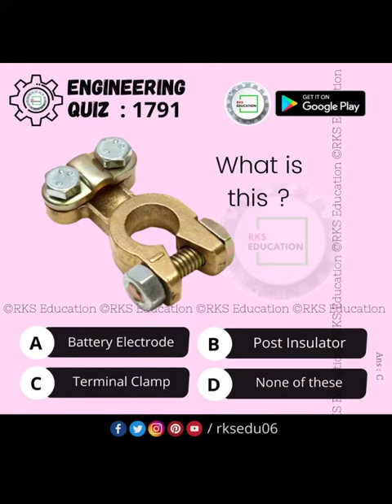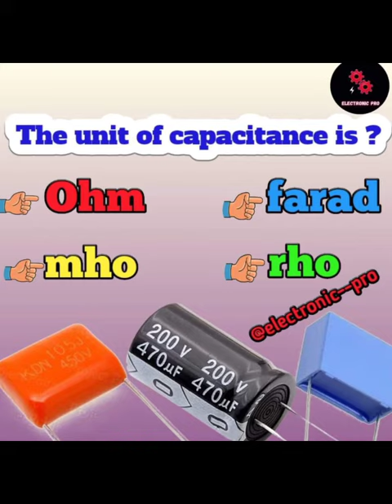electrical about picture uploaded so all people electrition tell me comments what is this picture